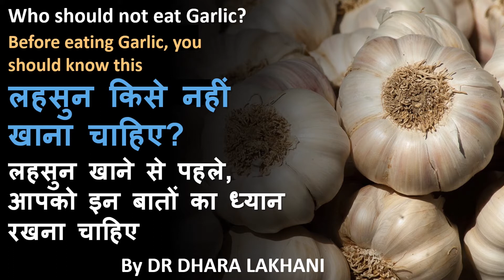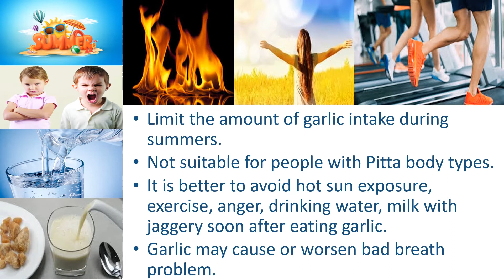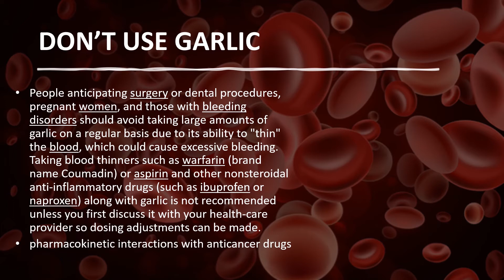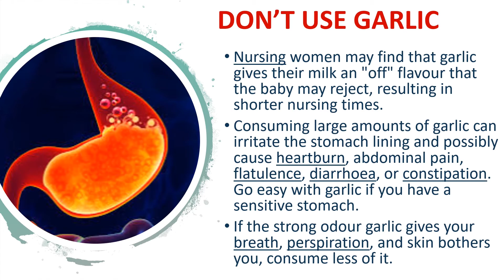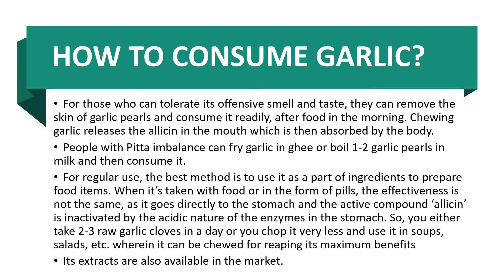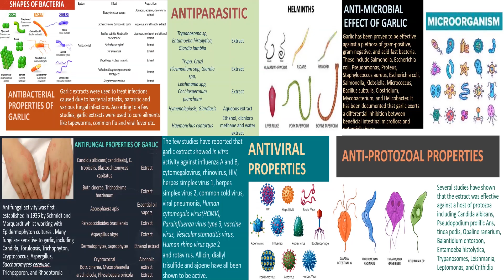लहसुन किसे नहीं खाना चाहिए | लहसुन खाने से पहले | Garlic | Hindi | हिंदी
शुक्राणु की संख्या, गतिशीलता और गुणवत्ता बढ़ाने के लिए क्या खाना चाहिए | Shukranu ki kami theek kare

मॉनिटर का उपयोग करते समय क्या ध्यान में रखना चाहिए | आंखों की सुरक्षा के लिये इस आप को अवश्य जाने
स्क्रीन टाइम कैसे कम करें |बच्चों पर स्क्रीन समय के नकारात्मक प्रभाव | उम्र के अनुसार स्क्रीन समय